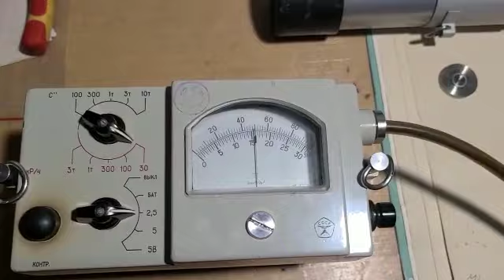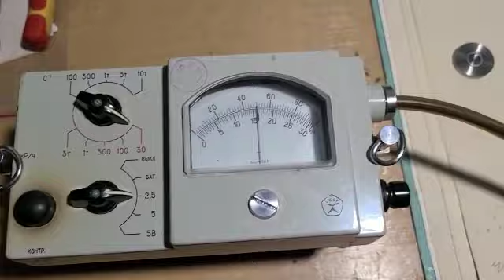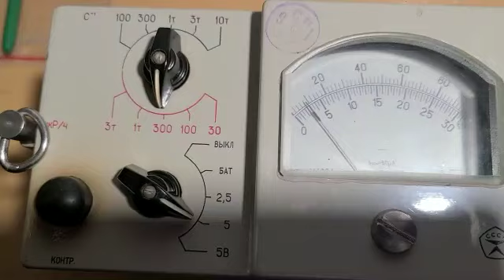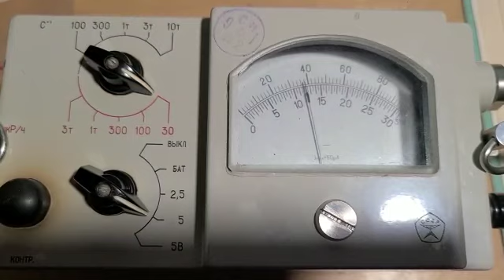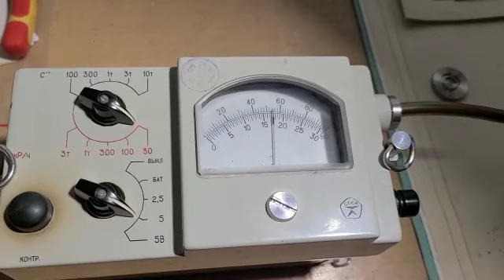☢️ Atom-scan.com ПРОДАМ КУПЛЮ РЕМОНТ ОРЕНДА Dosimeter Geiger counter Radiation Атом-скан ATOM-SCAN™®